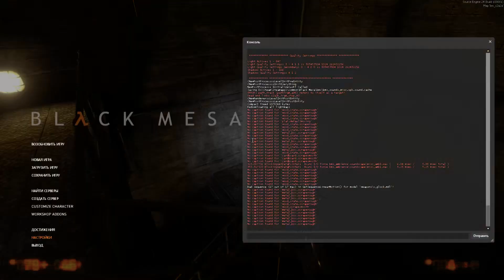BLACK MESA ► ЗАПУСК СПУТНИКА! |#6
BLACK MESA - Ремейк первой части Half-Life на обновленном движке Source!
Прохождение в 2018 году со Сталкеросом!
Ну что, поехали!

Продолжаем! Катаемся на рельсах и запускаем спутник на орбиту!

Полный сборник Half-Life 2 для STEAM по дешевке!